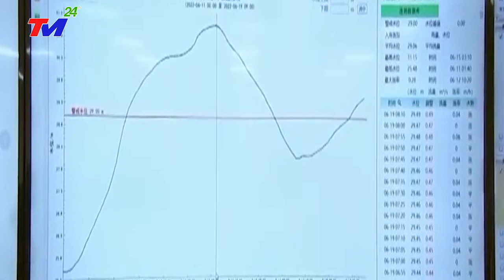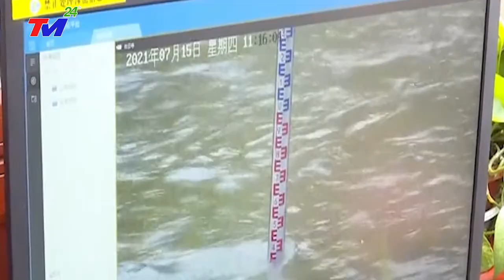⛔LŨ LỤT TRUNG QUỐC: MƯA LŨ TRIỀN MIÊN NHẤN CHÌM MIỀN NAM TQ~HÀNG TRĂM TRIỆU DÂN TRỊNH ~ CHÂU MẤT NHÀ